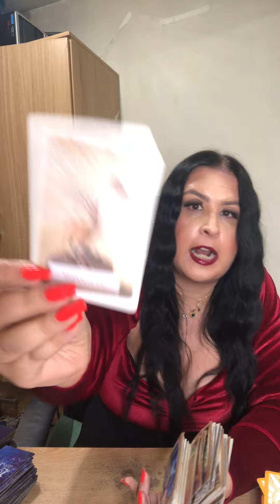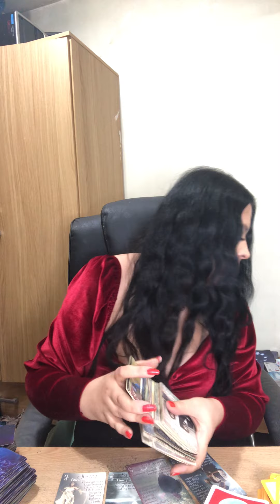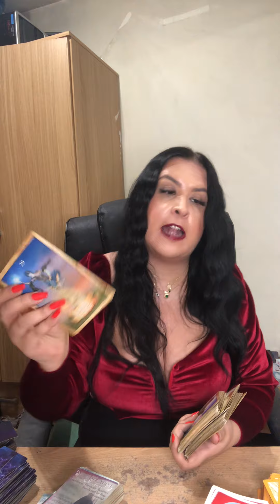Sagittarius- new or old, someone coming back to shed truth and new love